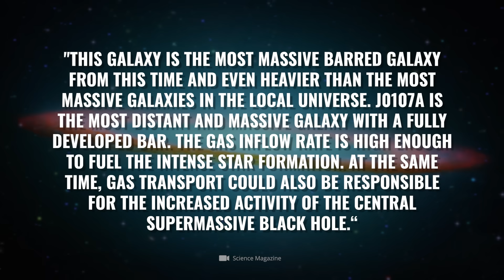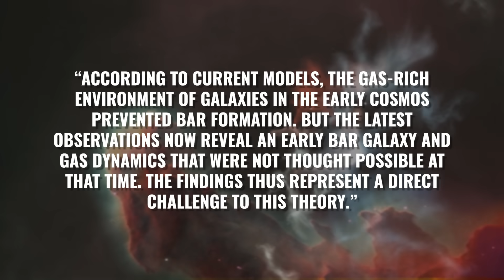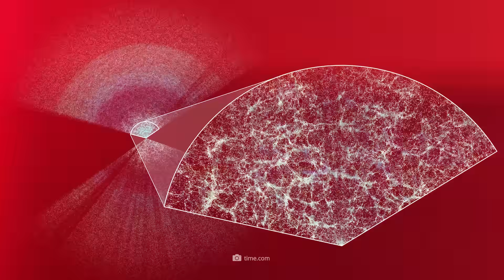Nobel Prize Winner Reveals Something ALARMING: JWST Just Disproved Einstein’s Theory!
Astronomers have used the James Webb Telescope to detect a “premature monster” that massively challenges our current understanding of galaxy evolution! Although the newly discovered barred spiral galaxy J0107a existed 11.1 billion years ago, it already had a large, fully developed bulge – and was ten times more massive than the Milky Way is today! How this impressive twin of our home galaxy managed to crash our established models is currently a mystery – but that's not all. At the same time, the most comprehensive 3D mapping of the cosmos to date shows that we may have been dramatically mistaken about a fundamental pillar of the standard model – and that it is probably time to critically question Einstein's theory of relativity! But what mystery have the experts actually uncovered in detail – and what does this mean for our overall understanding of the universe?